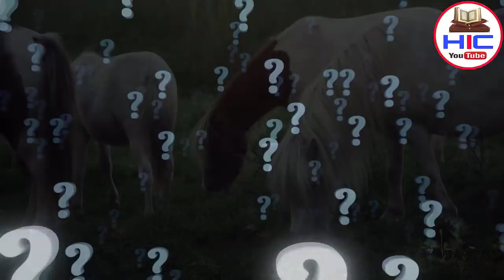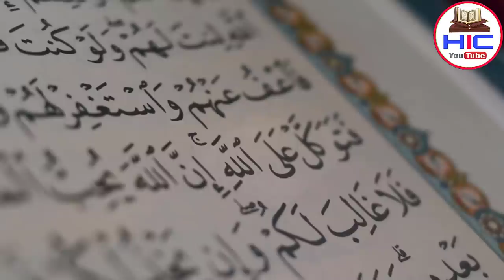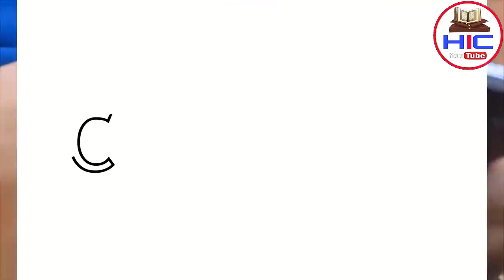पूरे गांव ने देखा 2 परों वाला घोड़ा सुबहान अल्लाह 😍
Piyare dosto ajki is video me hum apko btayege ek ayse ghode ke bare me jiske 2 par dekhe gaye aur sath hi Paro wale ghode se mutalliq huzoor ﷺ ka waqia bhi apko sunayege